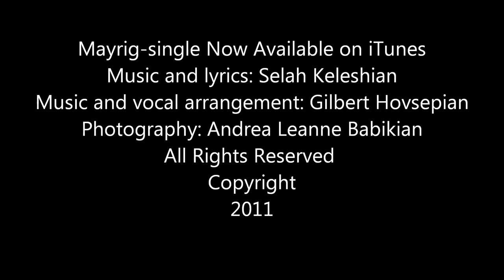MAYRIG (Mommy) Selah Keleshian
Follow Salpi on:

Facebook: Salpi Keleshian Fan page